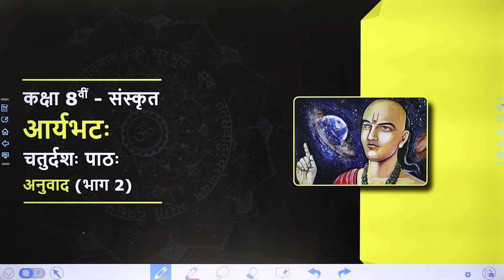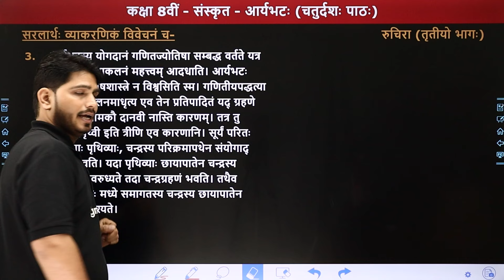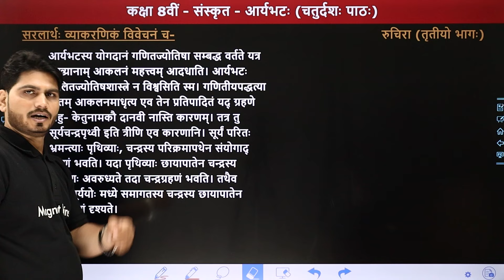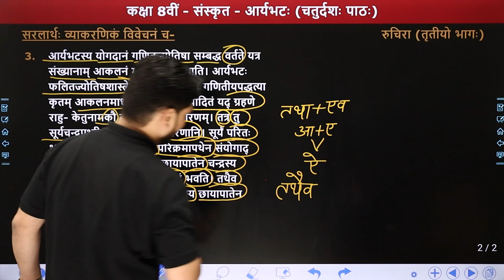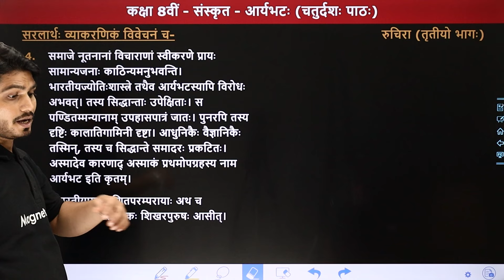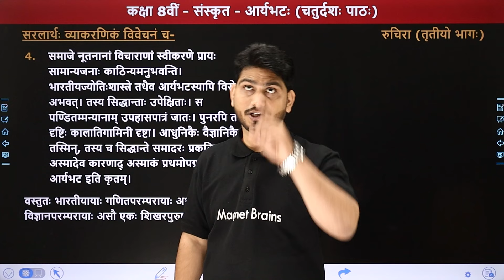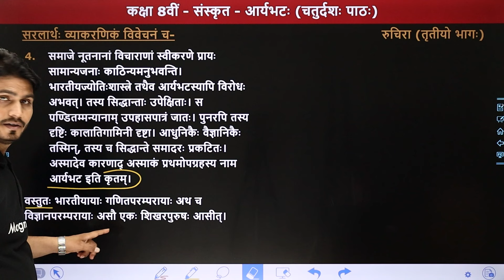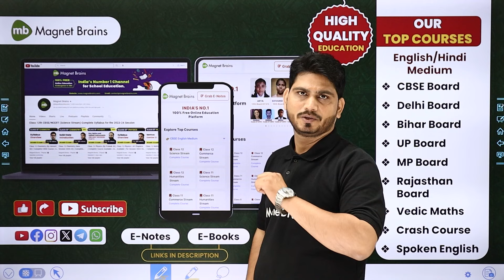आर्यभटः (Aryabhatah) - Hindi Anauvad Bhag 2 | Class 8 Sanskrit Chapter 14 | NCERT 2024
✔️ Class: 8th
✔️ Subject: संस्कृत - रुचिरा तृतीयो भागः (Sanskrit - Ruchira Bhag 3)
✔️ Chapter Name: आर्यभटः (Aryabhatah) Chapter 14
✔️ Topic Name: आर्यभटः - हिन्दी अनुवाद (भाग 2)
✔️ Topics Covered In This Video (By Pankaj Sir): इस वीडियो में पंकज सर कक्षा 8वीं संस्कृत (रुचिरा तृतीयो भागः) के अध्याय "आर्यभटः" का "हिन्दी अनुवाद (भाग 2)" पढ़ायेंगे। यह वीडियो विद्यार्थियों को इस अध्याय को समझने में बेहतर मदद करेगा एवं विद्यार्थियों को उनके विषय "संस्कृत" में बेहतर परिणाम प्राप्त करने में मदद करेगा।
00:00 Introduction - आर्यभटः (Aryabhatah)
07:39 सरलार्थं: व्याकरणिकं विवेचनं च
23:41 Website Overview

sanskrit class 8 chapter 14 hindi translation
class 8 sanskrit aryabhatah hindi anuvad
कक्षा 8 संस्कृत पाठ 14 हिंदी अनुवाद
aryabhatah path ka hindi anuvad
chapter 14 sanskrit class 8 hindi translation